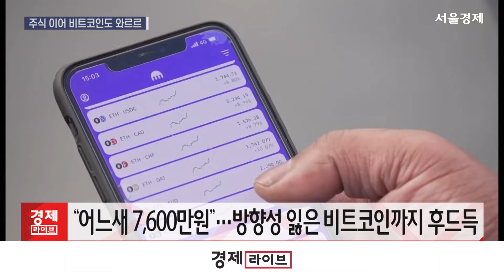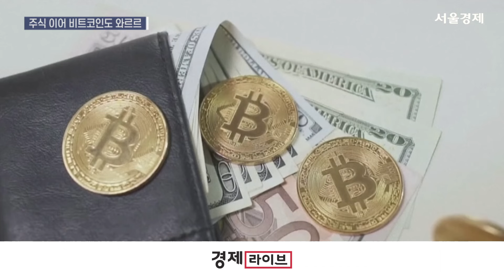침체 공포 커지는 9월 증시… 주식에 이어 비트코인도 우수수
[앵커]
9월은 전통적으로 시장이 약세를 보이는 달입니다. 여기에 미국발 경기 침체 신호까지 자산시장에 나타나면서 뉴욕 증시가 주저 앉자 국내 주식과 가상자산 대장주인 비트코인도 하락폭을 키워나가고 있습니다. 보도에 김보연 기자입니다.

[기자]
미국 고용지표 발표를 앞두고 투자시장이 살얼음판을 걷는 가운데 오늘 코스피, 장 초반 낙폭을 확대하며 4거래일 연속 하락세를 보였습니다. 코스닥 지수 역시 나흘째 내리막길을 걷고 있습니다.

오후 1시 기준 비트코인은 국내 가상자산 거래소 빗썸에서 24시간 전보다 0.40% 하락한 7,656만원을 기록하고 있습니다. 이번 추가 하락으로 7,500만원선까지 밀리며 7,000만원대 반납 위기감도 높아지고 있습니다.

알트코인 대장주인 이더리움 역시 하락세가 계속되고 있습니다. 고점 대비 40% 가까이 빠지며 약세를 이어가고 있는 것입니다. 같은 시각 이더리움은 빗썸에서 323만원으로 거래되고 있습니다.

간밤 뉴욕증시는 연이틀 혼조세를 보였습니다. 다우존스30산업평균지수와 스탠더드앤드푸어스(S&P)500지수는 각각 0.54%, 0.30% 하락했고, 기술주 중심의 나스닥종합지수는 0.25% 올랐습니다.

투자 심리가 갈피를 못잡은 영향이란 분석이 나옵니다. 미국 공급관리자협회(ISM)가 발표한 8월 제조업 구매관리자지수(PMI)가 47.2로 예상치 47.5를 하회했습니다. ADP 전미 고용보고서에서도 8월 민간 부문 고용은 시장 예상치를 크게 밑돌면서 불안감을 자극하고 있습니다.

반면 미국의 주간 신규 실업보험 청구자수는 22만7,000명을 기록하며 전주보다 5,000명 감소한 것으로 집계됐습니다. 이는 실업 추이가 예상보다 양호하다는 의미입니다.

유동성을 좌우하는 경기 침체 우려는 가상자산 시장에서도 악재로 꼽힙니다. 가상자산 역시 주식과 마찬가지로 위험자산으로 분류되기 때문입니다.